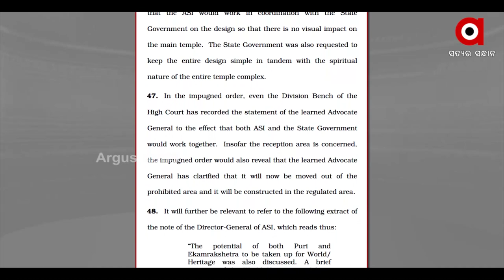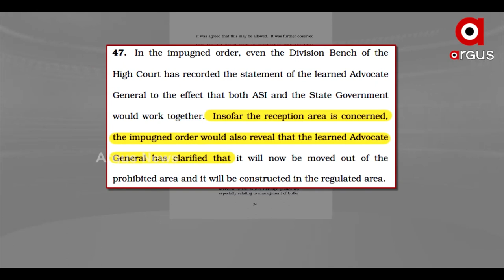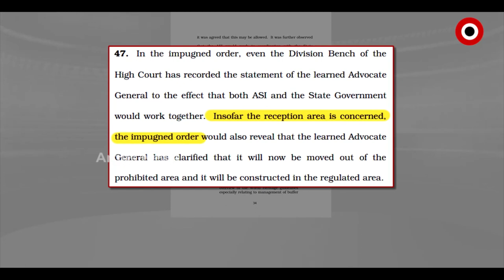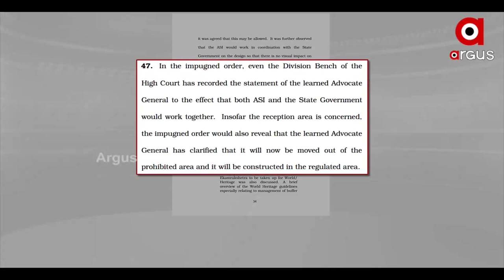ଶ୍ରୀମନ୍ଦିର ପରିକ୍ରମା ପ୍ରକଳ୍ପ ବିବାଦ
ସୁପ୍ରିମକୋର୍ଟ ଆଗରେ ଆନ୍ଦୋଳନ କାରୀଙ୍କ ପ୍ରମୁଖ ଦାବିକୁ ରାଜ୍ୟ ସରକାର ମାନି ନେବା ପରେ ପ୍ରକଳ୍ପକୁ ମିଳିଛି କୋର୍ଟଙ୍କ ସମ୍ମତି I ଏପଟେ କୋର୍ଟଙ୍କ ନିର୍ଦ୍ଦେଶକୁ ଉଦ୍ଦୃତ କରି ସମ୍ବିତ ପୁଣି ପିନାକୀଙ୍କୁ ତାଙ୍କ ମିଛ ମନେ ପକାଇଦେଇନ୍ତି I